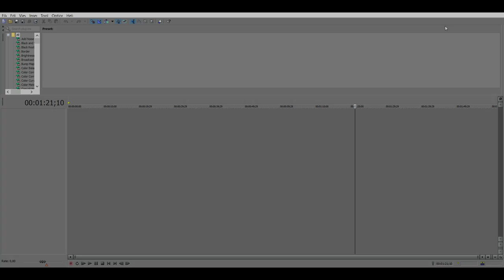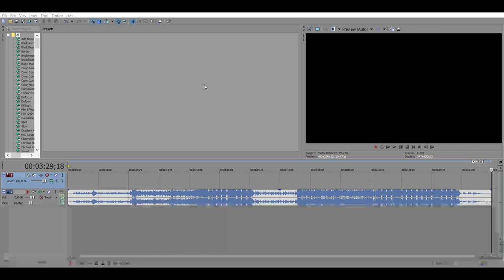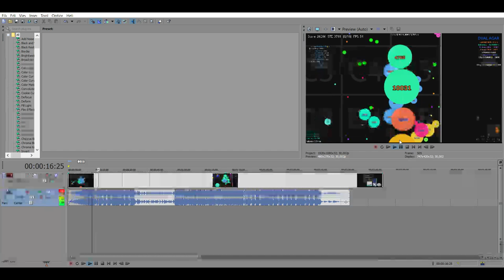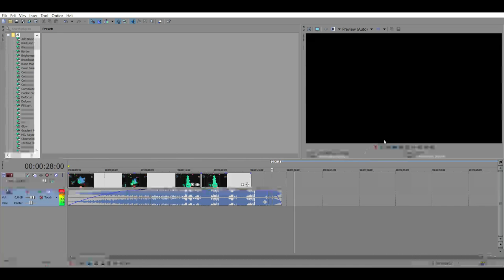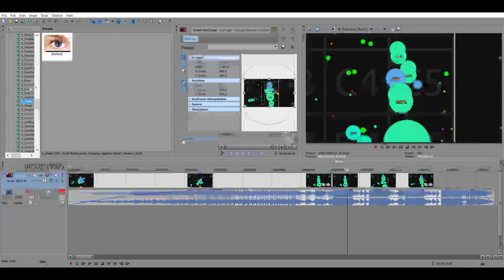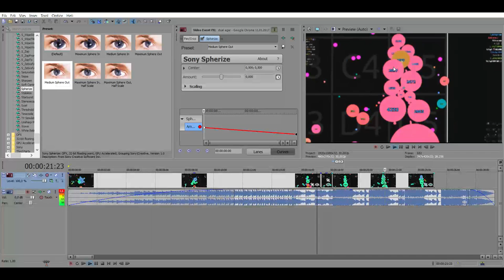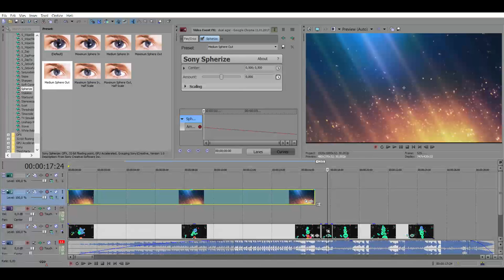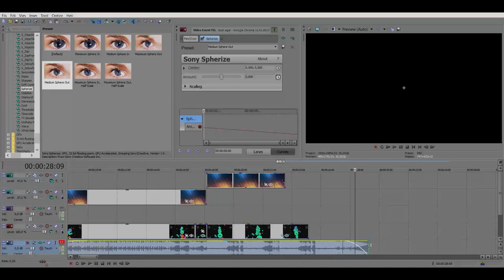SONY VEGAS TUTORIAL ! Best Video Editing Like / BubbleBALZ , TIGAR and more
Do you want to make a video of ur dreams ? :) watch
♡Im Guy from Czech Republic who is making Agar.io videos :)
My first clan was ANB then i joined TSR ,NEX ,NOP ,TM ,PERFECT ,LTK ,SUP ,TR ,TEAM WANTED X ,BAM
♡My best videos :
❤People who inspirated me :) -
Virus
Sirius
Ap and TyT
Pumba
BubbleBALZ
Tempest
❤USE MY NAME IN GAME :P
uƦƑAuLƬ ネ BAM
ƦᴉƇ𝒉ᴇᴇ ネ